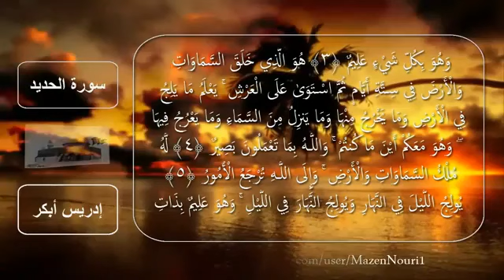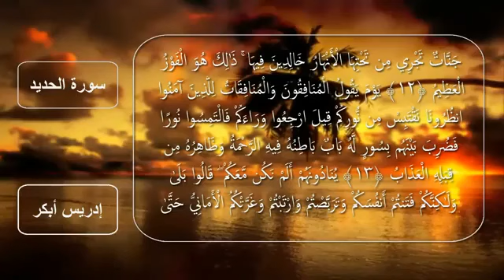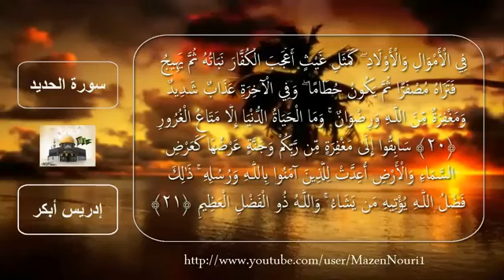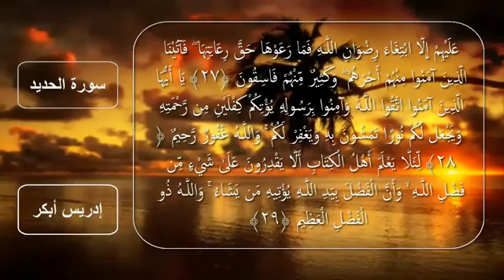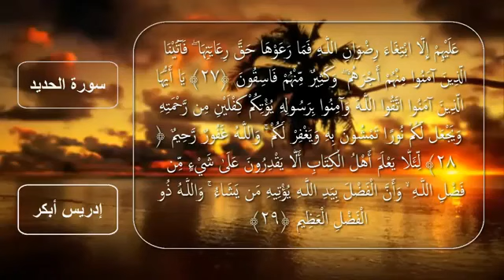57 سورة الحديد للقارئ الشيخ إدريس أبكر Reciter Idrees Abkar